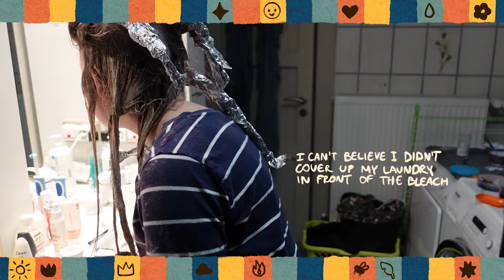✿ My DIY Glow-Up ✸ Doing my own hair(color) and nails as a non-professional ✿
0:00 Hello
0:51 Hair makeover
4:44 Nail art design
7:08 THE RESULT!!